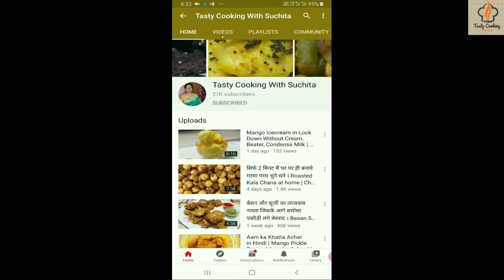इस नए तरीके से बनाएं अरबी की सब्जी तो सारे पुराने तरीके भूल जाएंगे - Arbi Masala Recipe | Fried Arbi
Kurkuri Arbi ki Sabji, Dry Masala Arbi, Arui masala , Sukhi arbi recipe, Crispy Arbi Tukras, Sauteed Taro Root, Aloo Kachaloo,

Ingredients :
Taro root (अरबी) - 250 gms
Carom seeds (अजवायन) - 1/2 tsp
Asafoestida (हींग) - 1 pinch
Turmeric Powder (हल्दी पाउडर) - 1/2 tsp
Green chili (हरी मिर्च) - 2 (finely chopped )
Ginger (अदरक ) - 1/2 inch piece (finely chopped )
Red chili powder (लाल  मिर्च पाउडर) - 1/2 tsp
Coriander Powder (धनिया पाउडर ) - 1 1/2 tsp
Jeera Powder - 1/4 tsp
Dry Mango Powder (अमचूर पाउडर) - 1/2 tsp